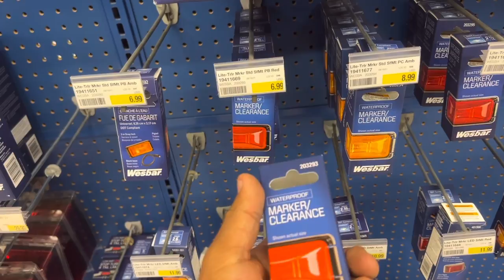Bass boat trailer restoration to Tiny Boat trailer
From YouTube Free Creator Library.
 or Art-List.
Recommended Channels:
Fireant Fishing
JDS Outdoorssend gunboats

I am a DIY Creator supported by this channel's audience
to put out concepts for people to view.
Modify your boat at your own risk.